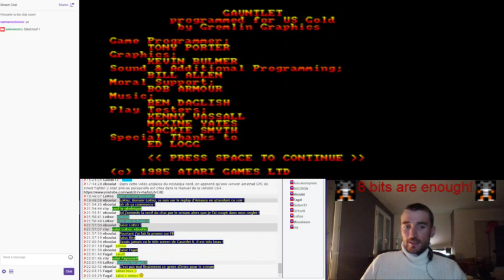2019.05.01 [FR] Gauntlet Amstrad CPC Full Playthrough Part 15 (Last one !)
Quinzième et dernière session : Avancer le plus loin possible avec Merlin (Wizard). On arrive au 255 et ça ne bug pas complètement, mais ça ne donne pas envie de continuer ! Streaming en live sur Amstrad.eu